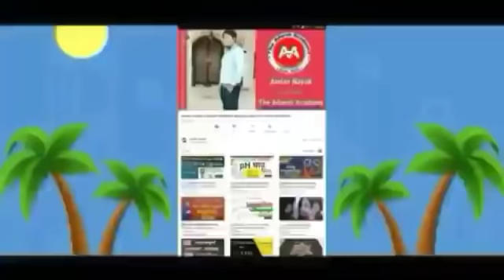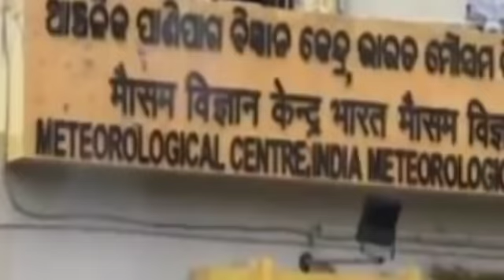ହେ ପ୍ରଭୁ ଆଜିଠୁ ବଢିବ ପ୍ରବଳ ବର୍ଷା ୧୭ଜିଲ୍ଲାକୁ ହାଇ ଆଲର୍ଟ,୭ଦିନ ଢାଳିବ,କଣ ହେବ ଓଡ଼ିଶାର? Odisha Cyclone Updat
ହେ ପ୍ରଭୁ ମାଡିଆସୁଛି ପ୍ରବଳ ବର୍ଷା ୧୭ଜିଲ୍ଲାକୁ ଆଲର୍ଟ,ପୁଣି ୭ଦିନ ଢାଳିବ,କଣ ହେବ ଓଡ଼ିଶାର? Odisha Cyclone Updat

ହେ ପ୍ରଭୁ ଓଡିଶାକୁ ମାଡିଆସୁଛି ପୂଣୀଏ ଭୟଙ୍କର ବାତ୍ୟା' କେଉଁଠି ମାଡିହେବ କଣ ହେବ ଓଡ଼ିଶାର? Odisha Cyclone Update
Today odisha breaking news,ସୃଷ୍ଟିହେଲା ଲଘୁଚାପ କାଲିଠୁ ପ୍ରବଳ ବର୍ଷା, ବଡ଼ ଖବର ସତ କଣ?